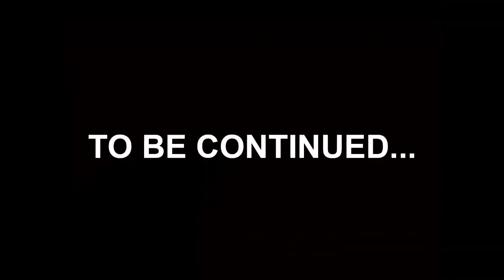Wrestling Observer *LIVE* | Bryan Alvarez & Mike Sempervive break down wrestling news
Wrestling Observer is Live with Bryan Alvarez & Mike Sempervive